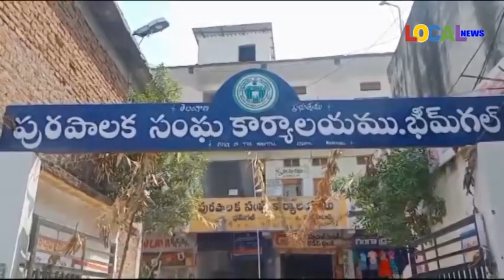అసత్య ప్రచారాలు నమ్మొదు